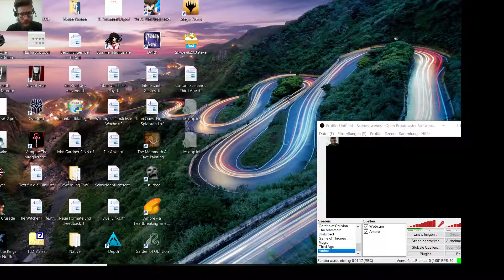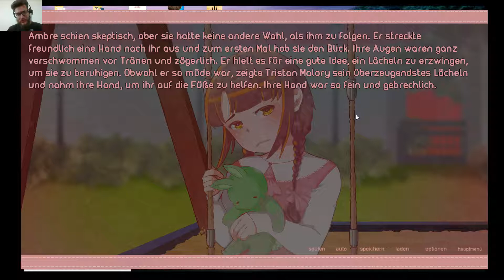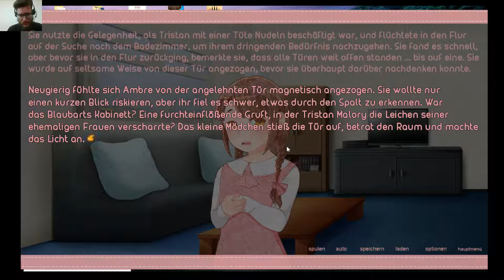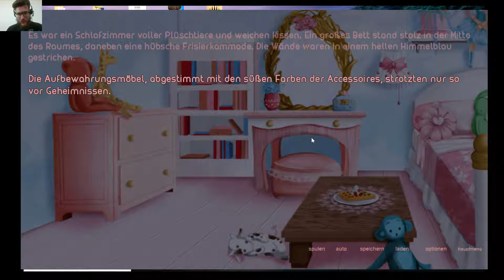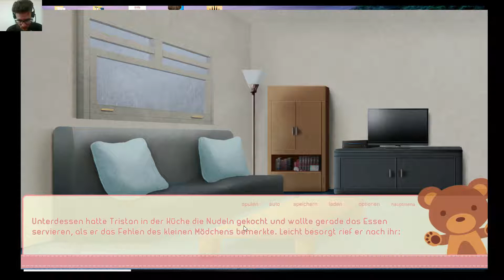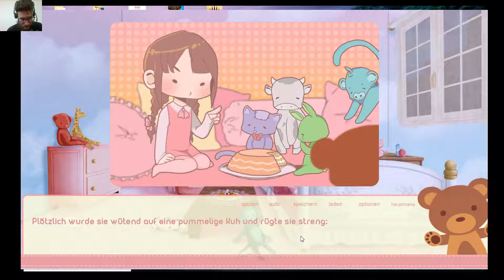Lets play Ambre Part 01 Ein schicksalhaftes Treffen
Tristan Malory, ein 30-jähriger Mann, scheint völlig normal zu sein. Doch er hat ein großes Problem mi Einsamkeit und versucht einen Sinn in seinem Leben zu finden. Eines Tages trifft er auf einen Spaziergang zufällig das kleine Mädchen Ambre, die keinerlei Erinnerungen an ihre Eltern oder ihr Zuhause hat. Dieses Treffen wird sein Leben verändern...

Das ist nun das neue Projekt (leider nicht ganz von Bildhängern verschont). Ich hoffe, dass es Euch zusagt und wünsche viel Spaß beim Zuschauen!